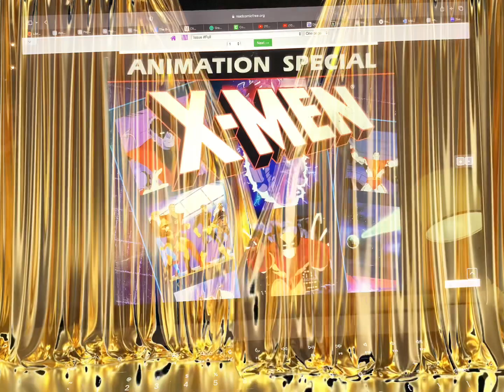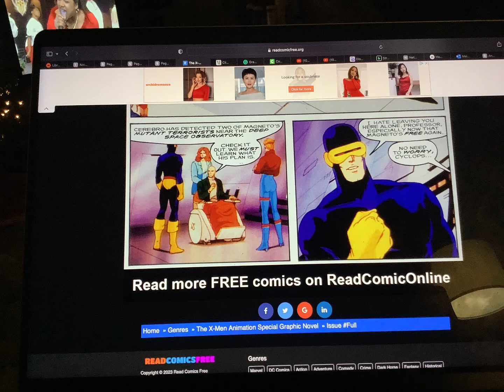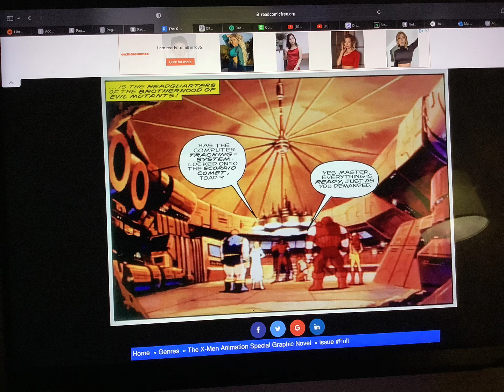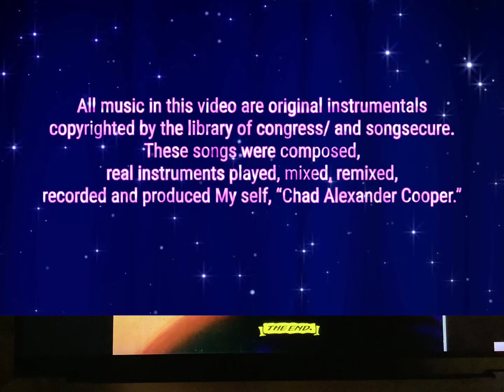X-MEN Library 📚 Assignment